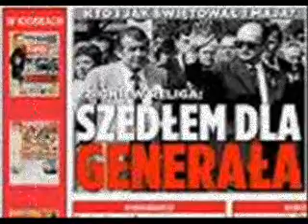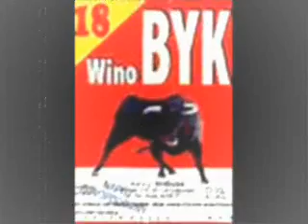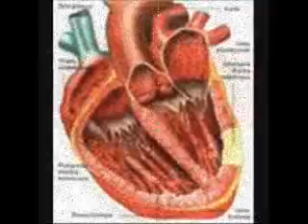Serie 2008 Jacek Telus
"1 Mai"
music&liryc's:J.Telus
recorded: Studio Suszarnia 2007
from new CD 2008